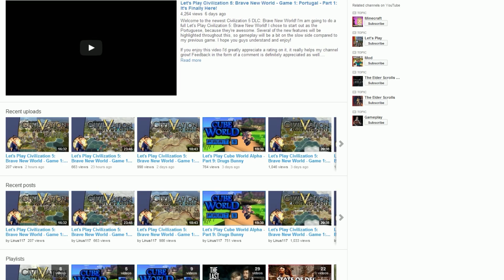Welcome to my channel!